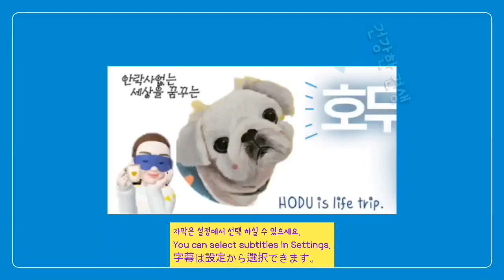빼앗으려하는견 지키려는견(유기견입양,번식견,제발사지마세요.안락사폐지/페키니즈)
안녕하세요. 동물과 자연을 사랑하는 호두입니다. 자연과 동물로부터 배우는것들이 많습니다. 그들은 사람이 갖고있지 못한 능력들을 가지고 있습니다. 사람을 살리고 사람을 만들고. 자연과 동물들을 아끼고 보호할수 없다면 이번 코로나19처럼 인간은 늘 힘들게 살 것 같은 불안함도 없지 않아있답니다. 앞으로 자연과 동물을 좀 더 소중히 가꾸며 더불어 잘 살 수있도록 호두부터 조금씩 노력해 보겠습니다. 건강하시고 행복하세요.
Hello, I'm walnut who loves animals and nature. There are many things to learn from nature and animals. They have abilities that humans do not have. Save people, make people... There is also anxiety that humans will always have a hard time like this COVID-19 if they cannot cherish and protect nature and animals. In the future, I will try to cherish nature and animals more and live well together with walnuts little by little. Have a healthy and happy life.